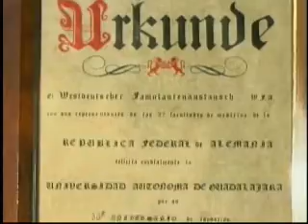Universidad Autonoma de Guadalajara (UAG)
Universidad Autonoma de Guadalajara international prestige is derived from more than 75 years of constant effort to reach excellence through curricular innovations destined to improve the teaching-learning process.